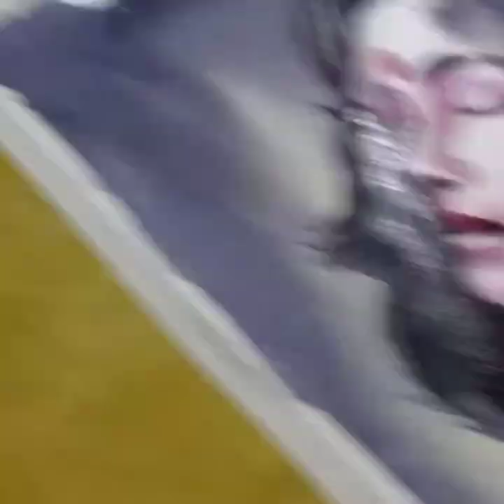WATERCOLOR PAINTING ll TUTORIAL ll STEP BY STEP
ARTIST : SOVON MANNA

EDIT : RAKESH PRADHAN & RIYA RAJBANSHI

CLASSICAL MUSIC II ART II LEARN